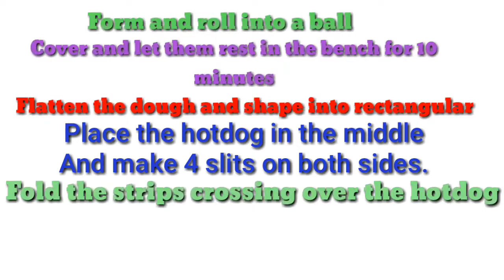Paano gumawa ng BREAD HOTDOG ROLL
How to make Bread hotdog roll easy lng po..
You need.
1 cup milk
1 whole egg
3 and 1/2 all purpose flour
1/4 sugar
2 and 1/4 tsp instant yeast
1 tsp salt

16 pieces and 16 hotdog
1 egg + 2 tbsp milk
Bake in the oven 180°c  for 20 minutes